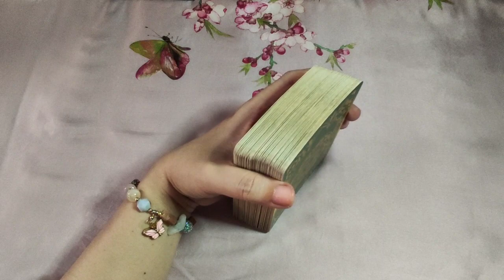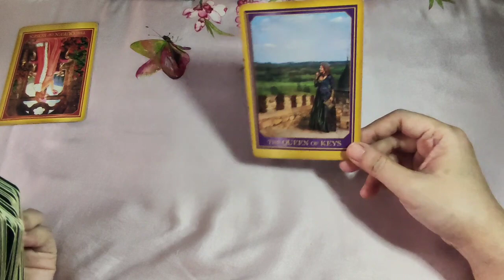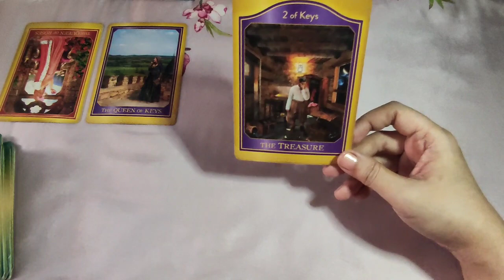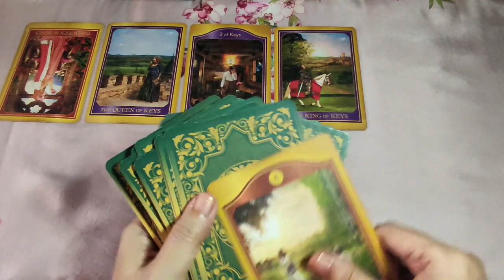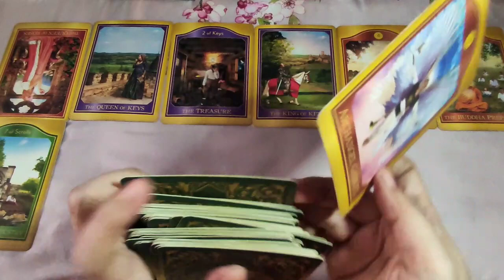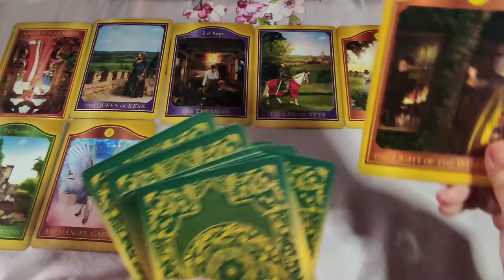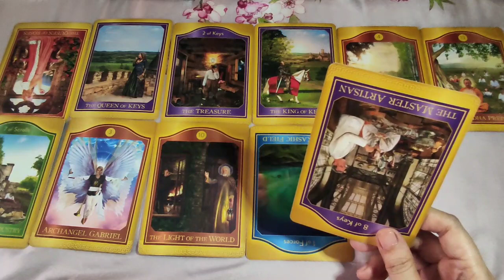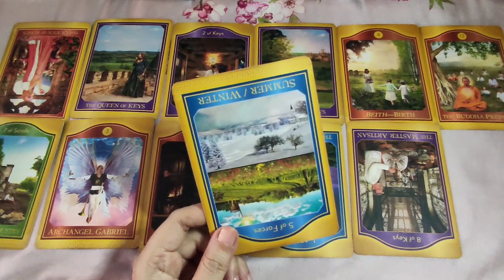Horoscope for Today - DAILY TAROT - August 31, 2022 Kapalaran Ngayong Araw Tagalog Tarot Reading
Hi guys, eto ang ating daily kapalaran gabay sa pamamagitan ng tarot para ngayong araw ng August 31. Eto ay general reading lamang, pwedeng mag-resonate o hindi sa lahat. Ako ay gumagamit ng oracle decks para sa inyong daily gabay. Ito ay para sa lahat ng zodiac signs.

pinoy horoscope
tagalog horoscope
kapalaran 2022
horoscope 2022